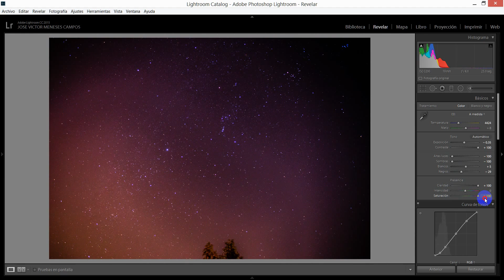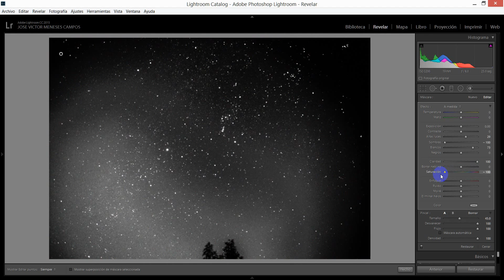Video 2016 11 20 061650_MG_1914_astro 6D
Revelado del raw en Lightroom de la constelación de Orión.